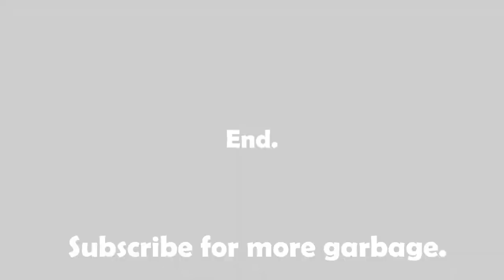SCARY LIZARD PRANK!!! | VLOG #19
Check back for weekly uploads.

These are all just jokes and are not to be taken seriously.